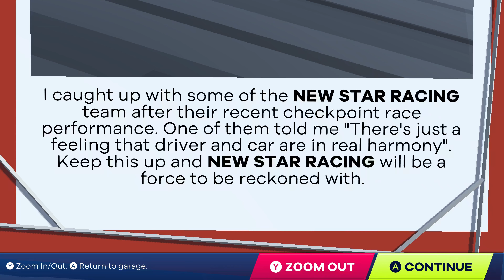New Star GP Demo Gameplay | Xbox Series X|S | 4K HDR (No Commentary Gaming)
New Star GP is a fast and exciting arcade motorsport game with crisp retro visuals. Play career mode and work your way through decades of racing while upgrading your car and your support team... or chase high scores in championship mode on your own or in split-screen with up to three friends!